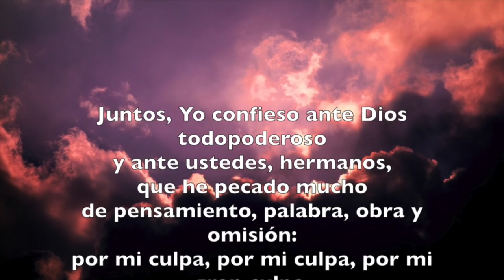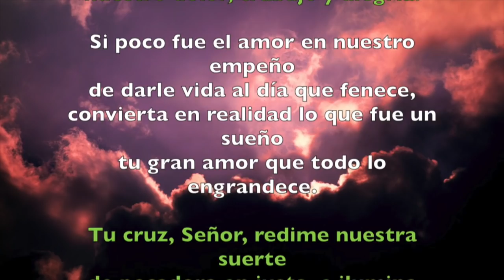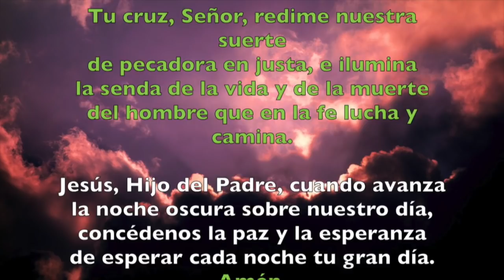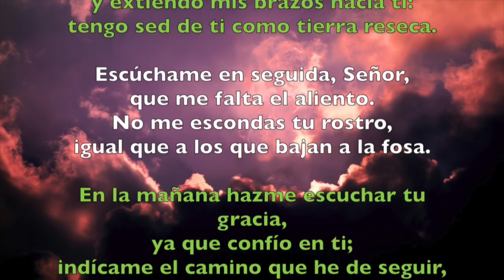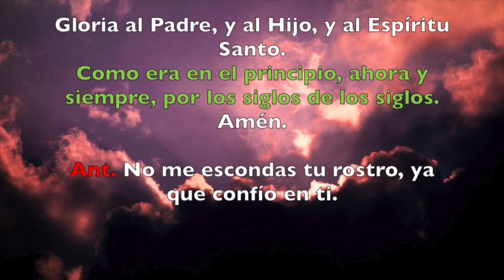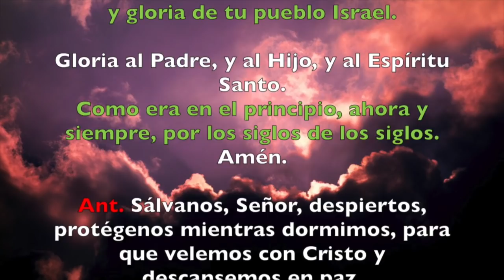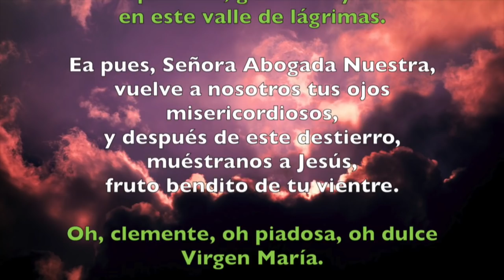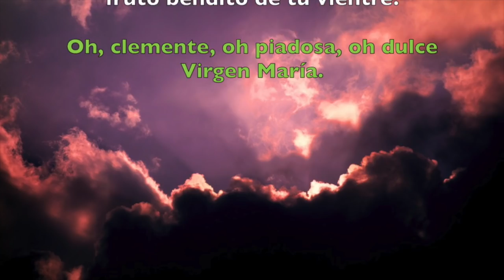Oración de la noche (Completas), MARTES 30 DE OCTUBRE 2018 | Padre Sam